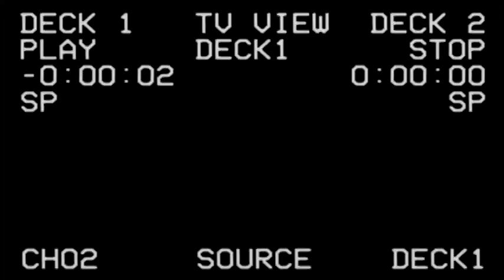The Fallen Trailer- Lewis Hurley